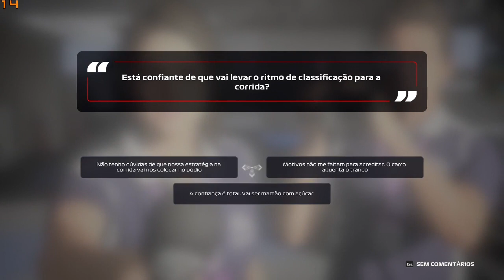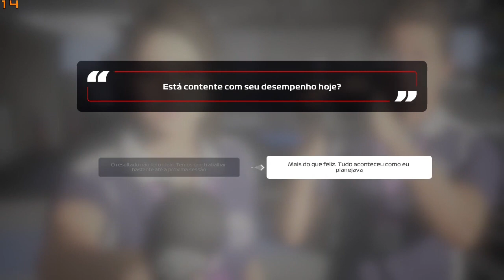MODO CARREIRA F1 2020 - FUI MUITO BURRO E QUASE ME CUSTOU TUDO #30 PT BR